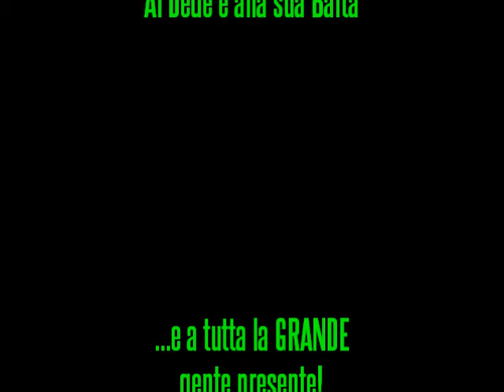Missione CCU - Carta Volante by Ðalien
Svolgimento dell'Istruzione Carta Volante per Critical City Upload, ovviamente da me, il Ðalien :)